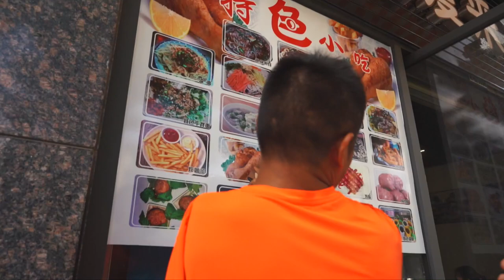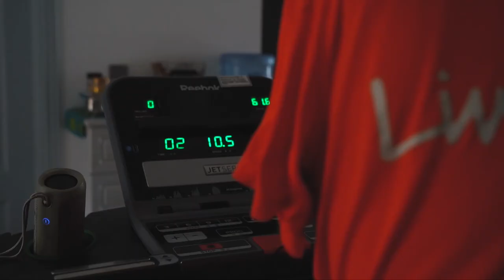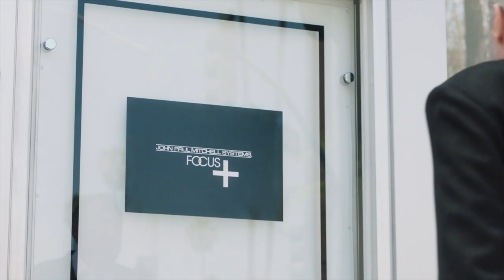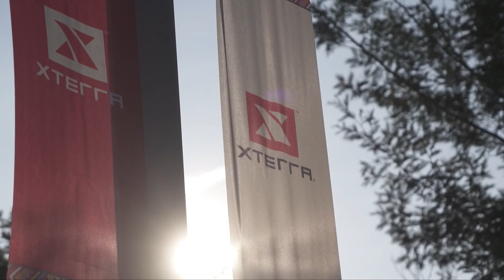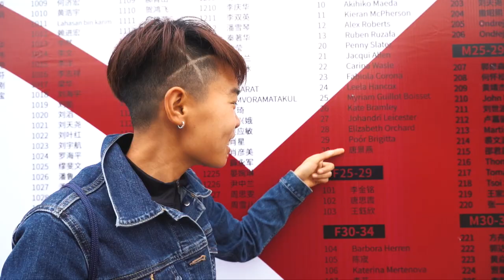2019 XTERRA Adventures: Episode 11 | China - Full Episode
Episode 11 takes viewers to Kunming, a beautiful city in southwest China, where we meet a pair of China’s brightest stars in Paralympian JiaChao Wang and up-and-coming elite Leti Tang, alongside one of XTERRA’s all-time greatest – Ruben Ruzafa from Spain.